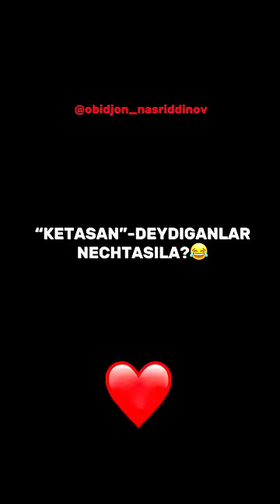XOTIN ARAZLAGANDA 3-qism!😂